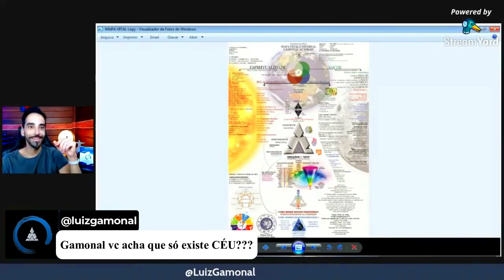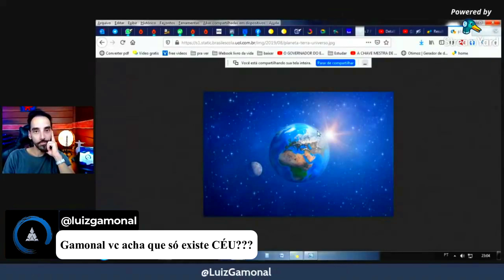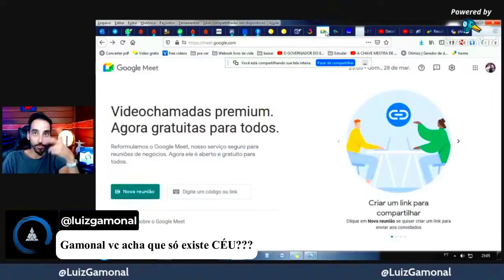EXISTE CÉU E INFERNO?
CÉU: Consciência Espiritual Universal - ENTENDA EM DETALHES TUDO SOBRE ISSO NO LIVRO SEGREDOS DA VIDA - as regras do jogo. Adquirir o Livro autografado com frete grátis para todo o Brasil ➜